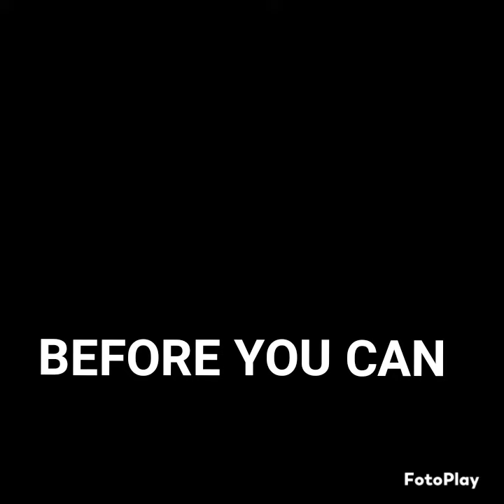The Year 2026 Saint Joseph, Missouri